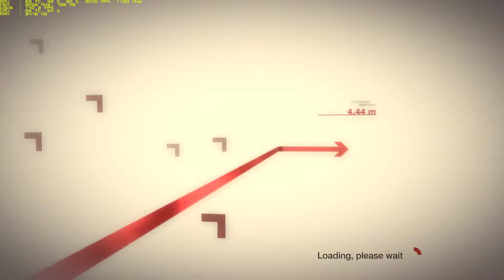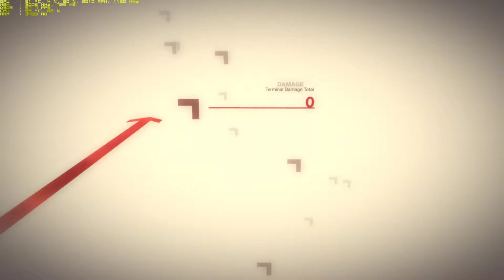Colin Mcrae Dirt Walkthrough Part 24 - Scorpion Trier Crossover Trophy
✅ Colin McRae: Dirt Walkthrough Gameplay

✅Experience a new off-road style while rallying a large selection of courses. There are gravel, mud, and dirt racing events that allow you to travel all over the world, which also include a Hill Climb and Rally Cross events. International competitions feature official cars and tracks based on real roads and locations. Beat-the-clock racing includes events with multiple cars on the track. The new physics and damage system brings an even greater challenge. Also included are modes that allow online competition.

✅Title: Colin McRae Dirt
Genre: Racing, Sports
Developer: Codemasters Digital
Publisher: Codemasters
Release Date: June 14, 2007

🔊About PC:
CPU: i3-2120 @ 3.3Ghz
GPU: Asus GTX 760 2GB DirectCu II
RAM: 8GB DDR3 @ 1333Mhz
HDD: 2TB + 500GB

Max Settings